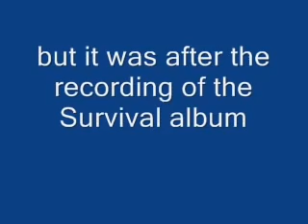Bob marley 'no woman no cry' 1979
Old songs